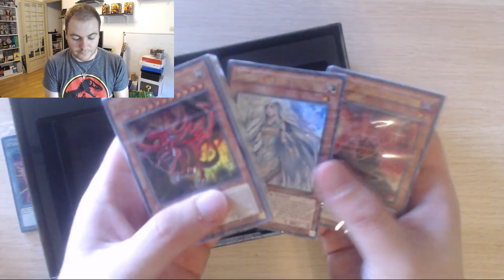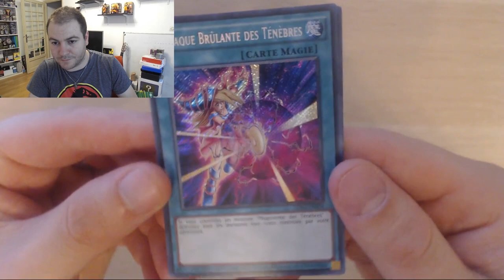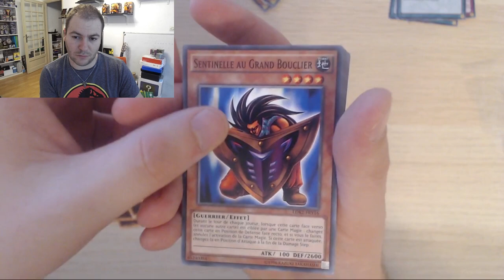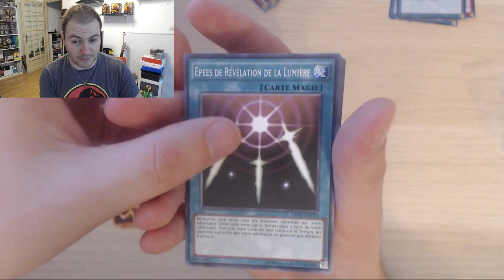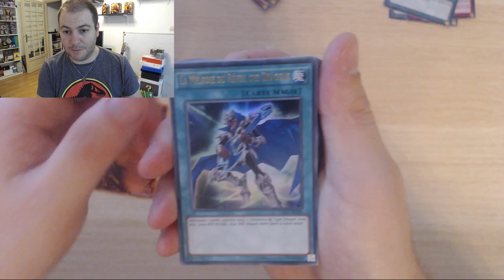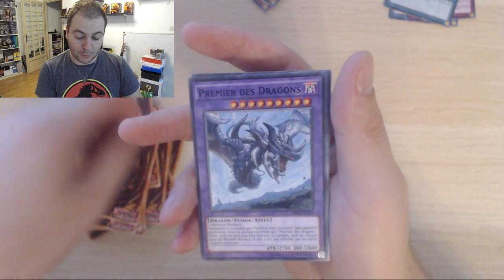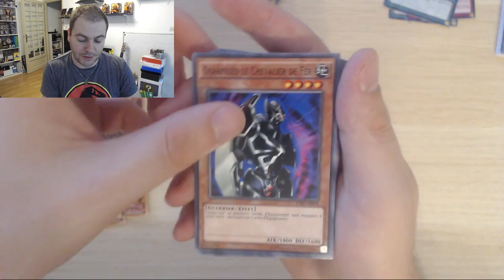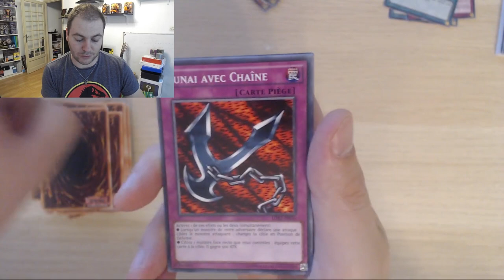OUVERTURE : DECKS LEGENDAIRES II